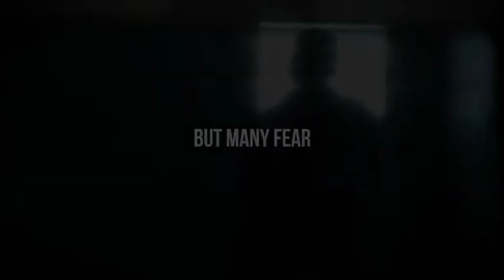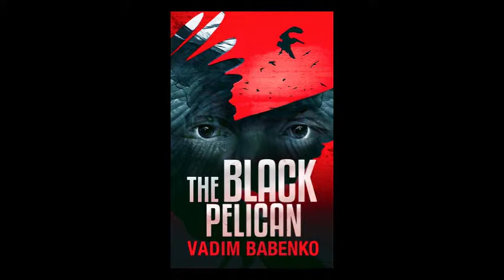Book Trailer for THE BLACK PELICAN by Vadim Babenko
He refuses to be an average nobody. He pays the price – and wins

"The Black Pelican exceeded my wildest expectations" -- Readers' Favorite

Finalist of The National Bestseller Award 2006 (Russia)

"You will find yourself reflecting on the philosophical questions Babenko puts forth long after you have read the last page" -- Chanticleer Book Reviews

More about THE BLACK PELICAN